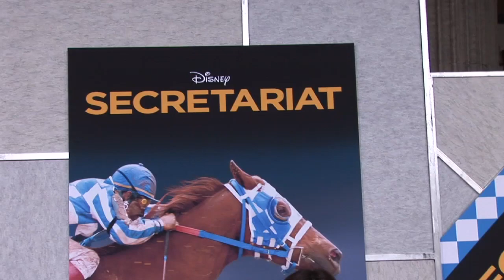Secretariat Red Carpet by Jennifer Smart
I've seen a lot of things on the red carpet, including a variety of animals, but this is the first time I've seen a real horse at a movie premiere! I enjoyed speaking with the actors and movie makers, and I learned a lot about Secretariat and the inspiring story about this Triple Crown winner beating the odds.